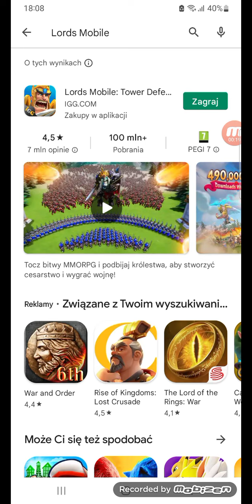#1 Odcinek z Lords Mobile gry na komórkę do ulepszania żołnierzy skraju itd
Siemanko witam was bardzo serdecznie na moim kanale Paweł Wicki Gamer w dzisiejszym #1 odcinku nagram dla was grę na komórkę pod tytułem Lords Mobile Power Defensive tą grą polega na tym żeby przebić się przez zacieki obronne przeciwników i zniszczyć ich wierzę zwiadowczą a na koniec jest coś takiego że Ci przeciwnicy posiadają armaty a łucznicy mają swoje łuki dzięki czemu ostatnia rozgrywka jest cięższa niż kolejne pierwsze 3 rozgrywki bo nie posiadali tych broni a teraz na koniec je posiadali więc nie można ich lekceważyć ale ja miałem coś jeszcze lepszego w zanadrzu niż oni swoje ogniste bomby podobne do ławy używa ich się naciskając na środek obok żołnierzy skraju i oficera skraju , czeka się aż czas zleci , wymierza się nimi prosto w przeciwników i potem po rzuceniu tej bomby przeciwnicy słabnieją i jest szansa na skontrowanie ich żeby wygrać z nimi o i jeszcze trzeba usunąć łuczników żeby nie trafili w naszych bo to jest prawdziwe utrapienie na naszej skórze potem trzeba zniszczyć ich królestwo i gotowe można wygrać wtedy całą rozgrywkę no to tyle na dzisiaj instalujcie  te grę na swoje komórki z systemem Android 12 jej używam i jest nawet bardzo fajna , reszty dowiecie się w tym filmiku no dobra to na dzisiaj tyle na tym moim filmiku jeżeli podobał wam się mój jakże przefajny odcinek o super serii z gry na komórkę Lords Mobile Power Defensive to wiecie co robić dawajcie mi łapkę w górę a jak nie to trudno subskrybujcie dalej mój kanał żebyście byli dalej na bieżąco z moimi filmikami na moim kanale Paweł Wicki Gamer no i co  ja wam dalej nie będę przedłużał czasu spędzonego z rodziną i ze znajomymi . Trzymajcie się ciepło.  Cześć i pa 🤩🤩🤩❤️❤️❤️😎🌏👍.